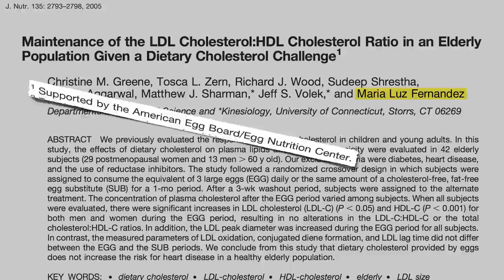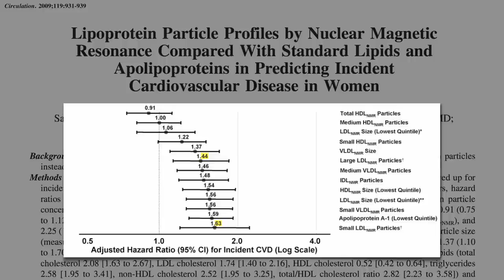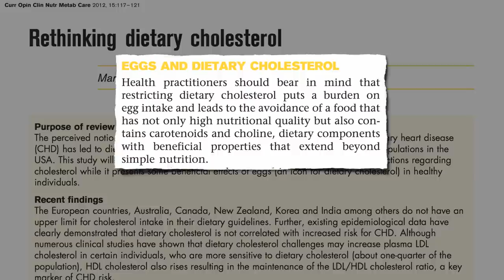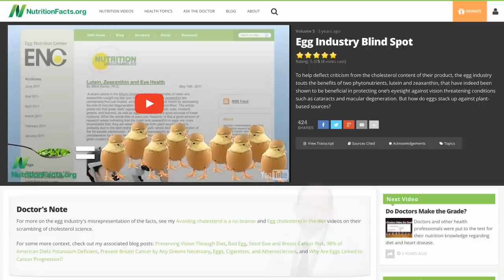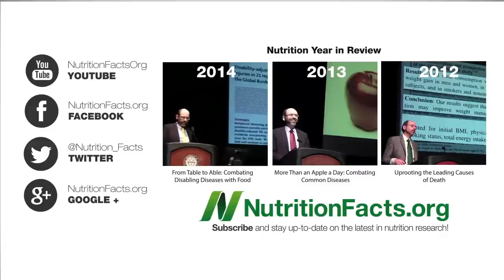Does Cholesterol Size Matter?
How do American Egg Board arguments hold up to scientific scrutiny, such as the concept that large fluffy LDL cholesterol is protective compared to small, dense LDL.

This is why a site like NutritionFacts.org can be so useful, because even when a paper is published in the peer-reviewed medical literature, it can misrepresent the science. But who has time to check the primary sources? I do!

Here are some other videos in which I contrast the available science with what the egg industry asserts:

• Trans Fat, Saturated Fat, and Cholesterol: Tolerable Upper Intake of Zero

Have a question for Dr. Greger about this video? and he'll try to answer it!

Image Credit: Nikol Lohr via Flickr.